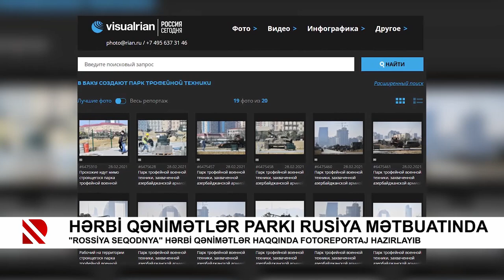Hərbi qənimətlər parkı Rusiya mətbuatında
"Rossiya Seqodnya" hərbi qənimətlər haqqında fotoreportaj hazırlayıb